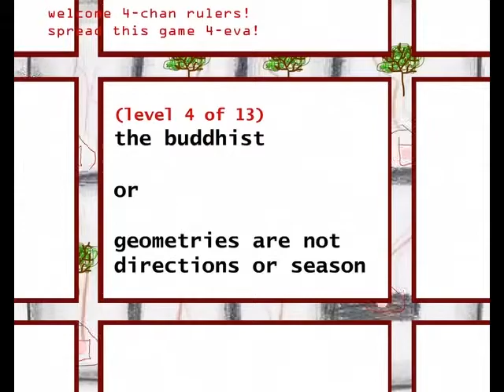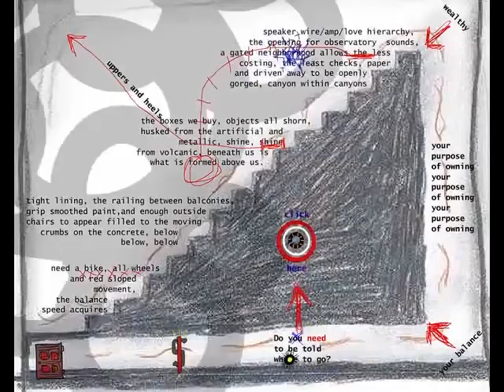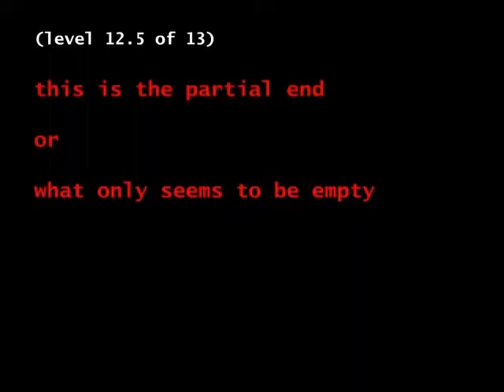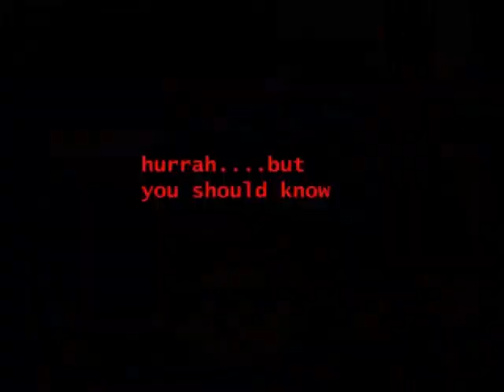gamegame by Jason Nelson